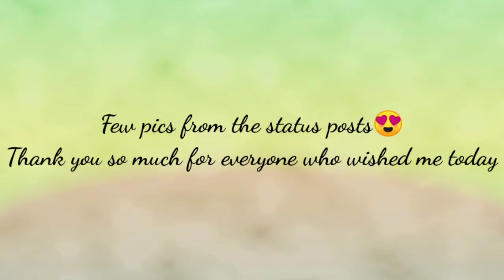Chocolate cake in blender / Chocolate cake in tamil /Prestige otg recipes / Soniacharles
Chocolate cake / Birthday special / Soniacharles

Hi everyone
This video shows how to make chocolate cake with frosting. Try this out and share your feedbacks.

Ingredients-
preparation of chocolate cake:
Dark chocolate 40 gm
Butter 100gm melted
2 eggs
Vanila essence 1 tspn
Maida 3/4 th cup
Cocoa powder 1/4 cup
Powdered sugar 120 gm 1/2 cup
required oil to grease the baking tray

For frosting:
250 ml fresh cream
1/2 cup powdered sugar
50 ml melted butter
2 tspn cocoa powder
1 tspn vanila essence
chopped walnuts on top